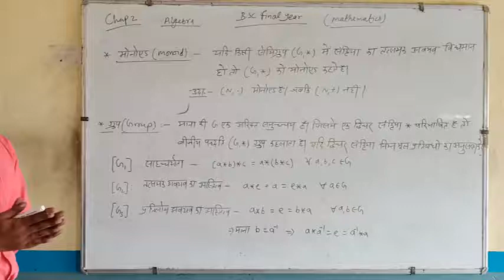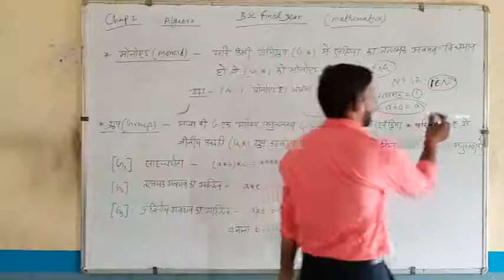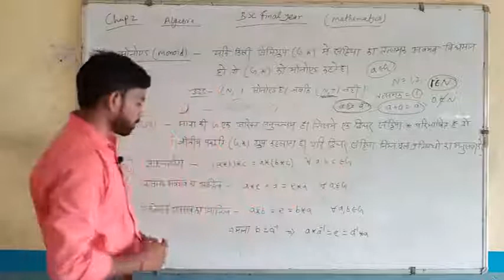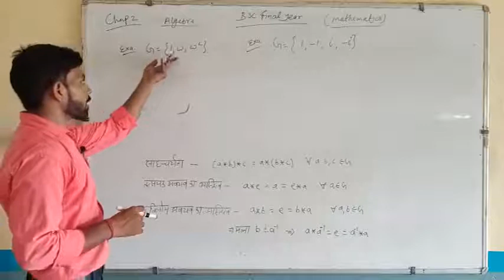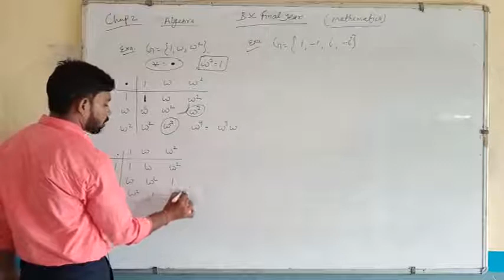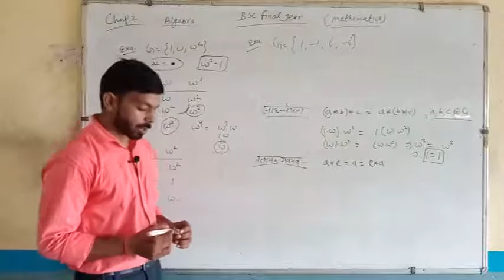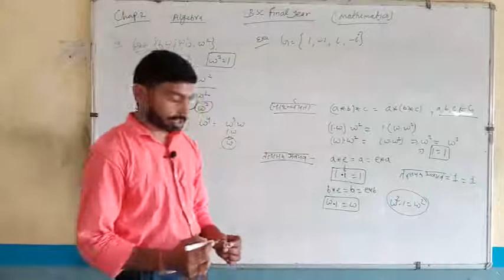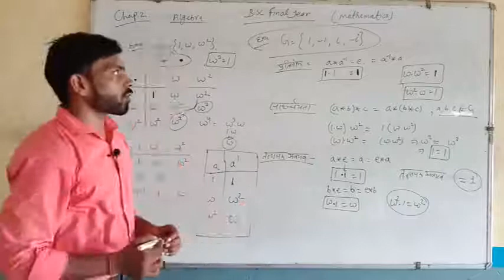Chapter 2 Group Part 2 || B.Sc. III Year || Math || Manjeet Sir